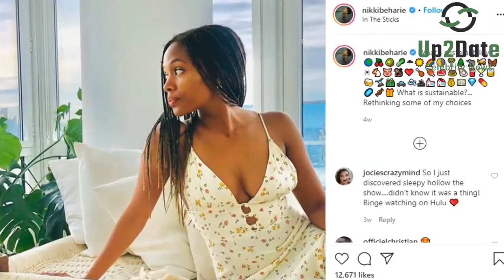Why NICOLE BEHARIE Was Blacklisted By Some People After Sleepy Hollow Exit?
Nicole Beharie left the show after season 3. She has now revealed the circumstances behind her exit and said she was blacklisted by some people.

Nicole Beharie revealed why she left ‘Sleepy Hollow’

Nichole wanted to get back to work. But she was labeled as problematic and blacklisted by some people.”